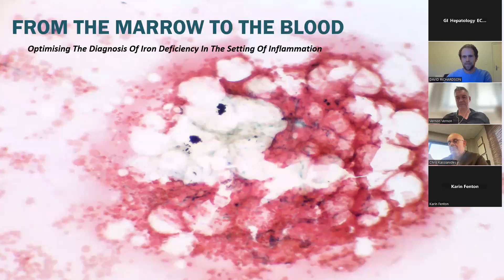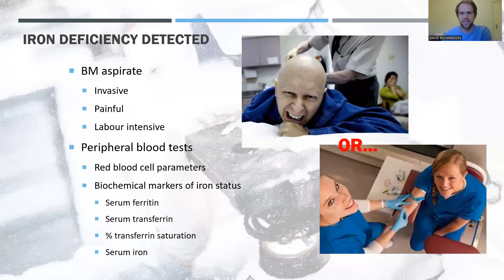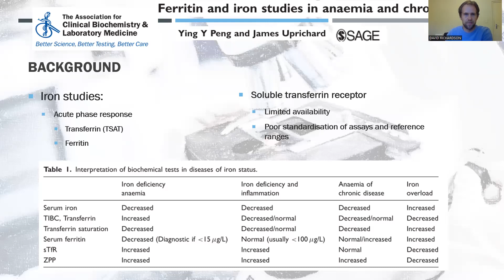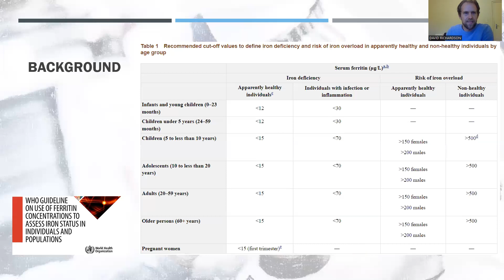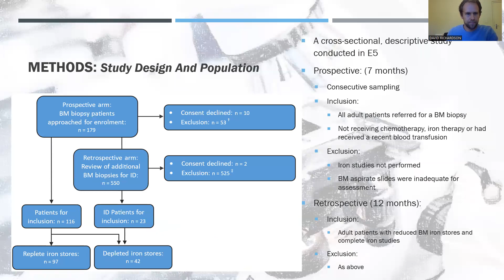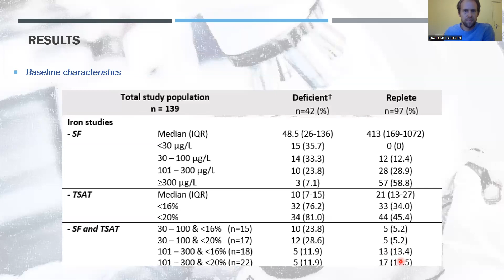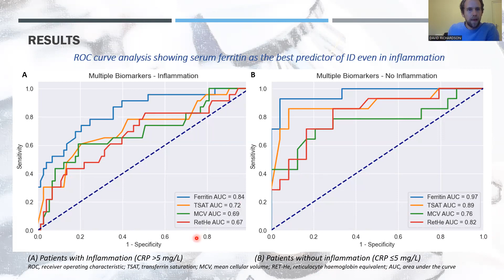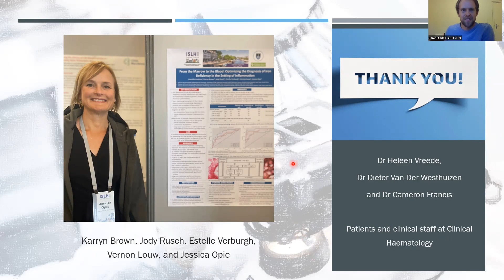From marrow to the blood: Optimising the diagnosis of iron deficiency in the setting of inflammation